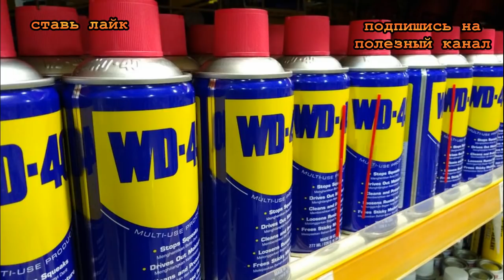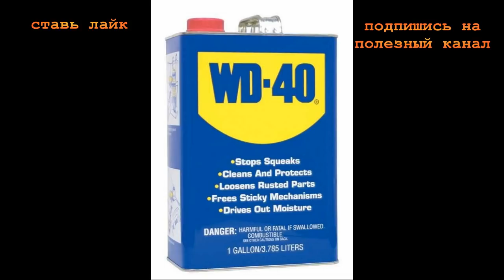★10 необычных способов применения спрея WD-40, о которых ты не знал.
В этом видеоуроке ты узнаешь, о
универсальном средстве, которое справляется с множеством проблем. Это маслянистый спрей WD-40. Раньше он был доступен только в промышленной сфере, а сейчас продается практически в каждом супермаркете.
Средство от пятен
С легкостью убирает пятна с ковров. Распыли небольшое количество средства на загрязнение и через минуту протри чистой тканевой салфеткой. Подходит для любых ворсистых текстур.
Отгоняет насекомых и птиц

Все картинки взяты из открытых источников интернета.